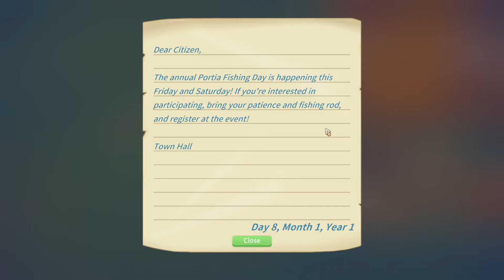My Time at Portia, Episode 4 - Guess who I plan to marry!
FULL PLAYTHROUGH of My Time at Portia. In this episode, we start our first research with the Research Center, secure a lot of resources and start wooing someone special!